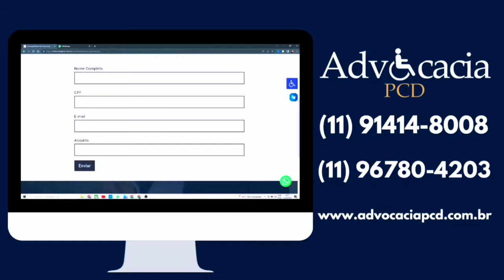FIAT PULSE ABARTH ESPORTIVO PARA PCD! CONFIRA A TABELA COMPLETA COM DESCONTO INCRÍVEL!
Neste vídeo, apresento a tabela completa do Fiat Pulse para PCD , incluindo uma grande novidade : a versão esportiva Fiat Pulse Abarth , agora disponível com desconto especial para pessoas com deficiência! Um verdadeiro esportivo que combina desempenho e estilo com um preço acessível para PCD.

Descubra todas as informações e características do Fiat Pulse e suas diferentes versões, e veja por que o Pulse Abarth é a opção perfeita para quem busca um carro potente e com ótimo custo-benefício . Não perca os detalhes sobre os preços e condições atualizados para este mês.

📌 Assista ao vídeo e fique por dentro das melhores ofertas da Fiat para PCD!

NISSAN DAHRUJ DE AMERICANA - ☎️ 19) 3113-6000
NISSAN DAHRUJ DE PIRACICABA - ☎️ 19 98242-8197
NISSAN DAHRUJ DE LIMEIRA - ☎️ 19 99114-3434
NISSAN DAHRUJ DE INDAIATUBA - ☎️ 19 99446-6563